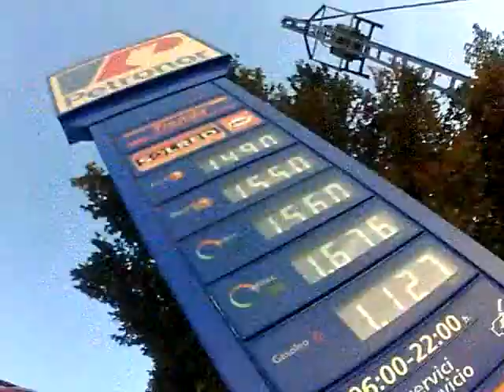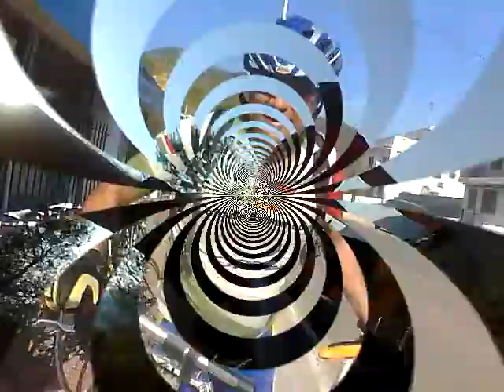Cielo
Video completo de la ruta degustacion de las mejores sendas al este del Espadan con Mistela Bikers, donde se enlaza:
El cielo / Cachonda / 5 estrellas / Ferraura / La mejor senda del mundo con Escaletes / la via Romana, Trialera del puntal de Artana / Perfumes, baja de la mina y para finalizar la senda del Bruce: senda aigues Vives y las granjas / Senda descubierta por la peña "MTB sin limites" de Nules.